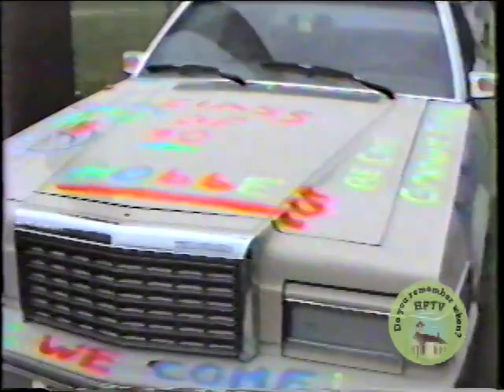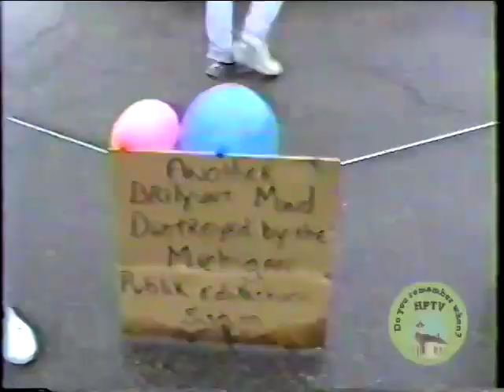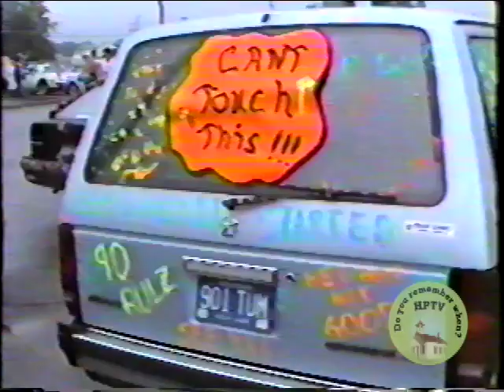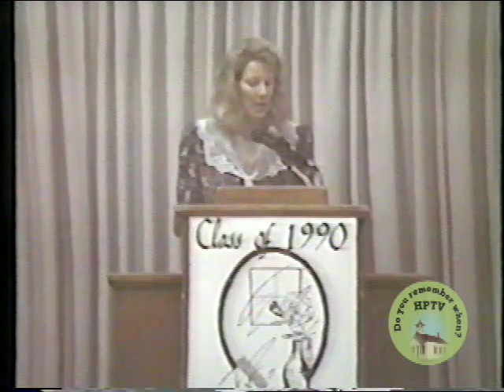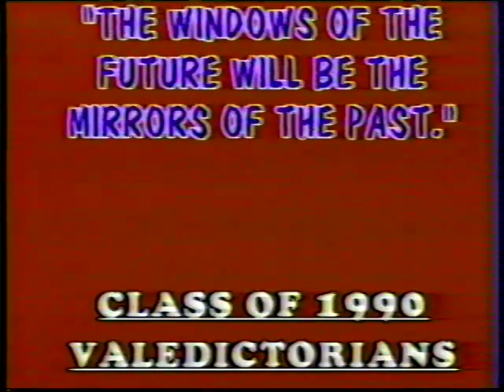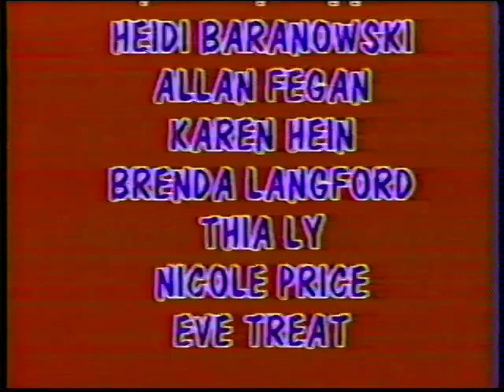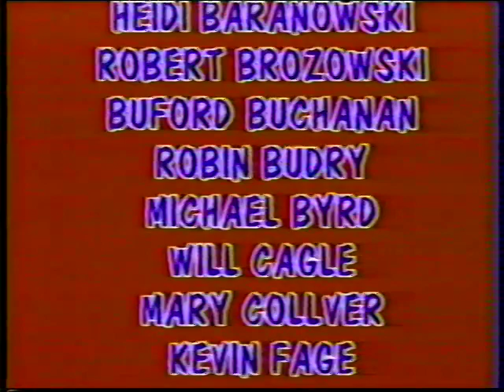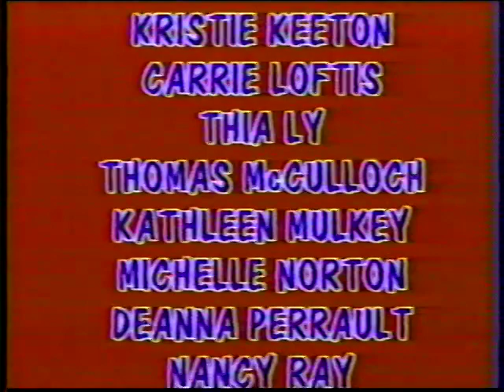Hazel Park High School Graduation - 1990 Class Day (June 8, 1990)